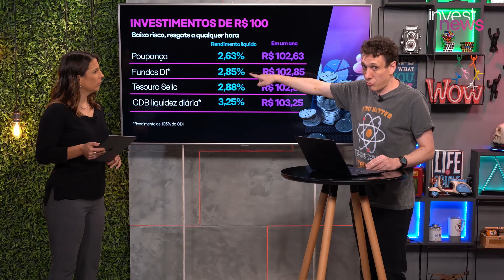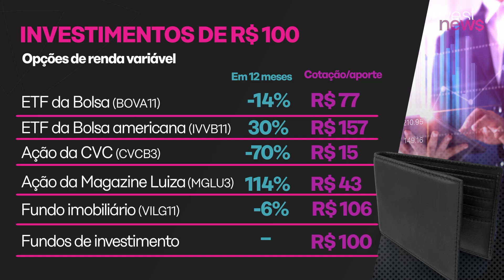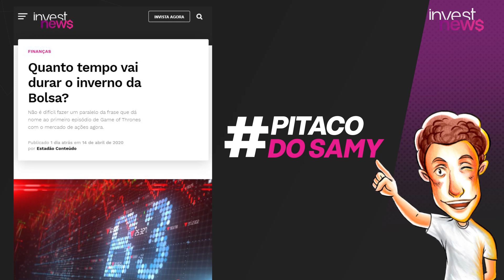ONDE INVESTIR 100 REAIS HOJE? VEJA SUAS OPÇÕES NO CURTO E LONGO PRAZO; E EMPRESAS QUE ABRIRAM VAGAS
Com mais dinheiro, o leque de opções de investimentos é maior e os retornos geralmente são mais vantajosos. Mas investir pouco dinheiro, algo como R$ 100, também faz sentido por alguns motivos: ao aplicar pequenas quantias, mas com regularidade, você consegue acumular um valor maior para acessar opções mais sofisticadas; por uma questão didática, já que mesmo com pouco dinheiro já dá para ir se familiarizando com o mercado; e porque qualquer jornada começa com o primeiro passo. Por isso, hoje no Cafeína Samy Dana e Priscila Yazbek mostram quais são as opções de investimento que aceitam aportes de R$ 100 ou menos e os retornos de cada uma delas. Você vai ver que mesmo para esse valor, já existem várias opções, como títulos do Tesouro Direto, CDBs que chegam a pagar 13% ao ano, ações e fundos de índice (ETFs). No comentário da Taís Laporta, você vai ver quais são as empresas e setores que estão contratando durante a pandemia e caminhando na contramão da crise. E para fechar, no Pitaco de hoje, a discussão sobre quanto tempo vai durar o “inverno” da Bolsa. Será que o investidor pode esperar uma recuperação das ações ainda neste ano? Veja a opinião dos economistas.